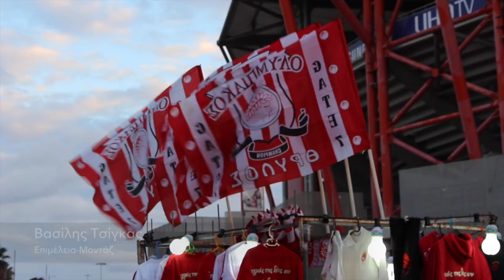Gazzetta TV: Η παρακάμερα του ντέρμπι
Η κάμερα του Gazzetta TV βρέθηκε στο Γ. Καραϊσκάκης και σας μεταφέρει την ατμόσφαιρα μέσα κι έξω από το Φαληρικό γήπεδο, πριν, κατά τη διάρκεια και μετά το ντέρμπι των αιωνίων.

Επιμέλεια-Μοντάζ: Βασίλης Τσίγκας